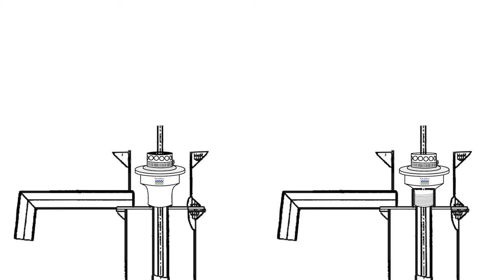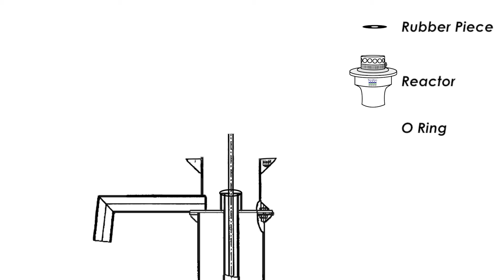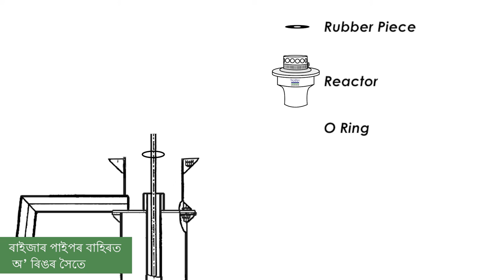Maji:Taraltec®Reactor: FITTING INFO in অসমীয়া Assamese